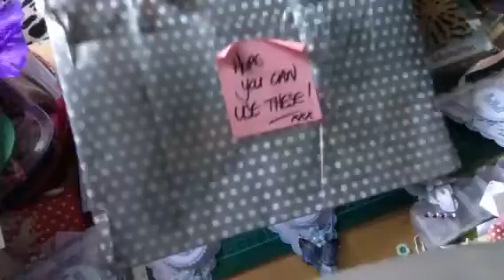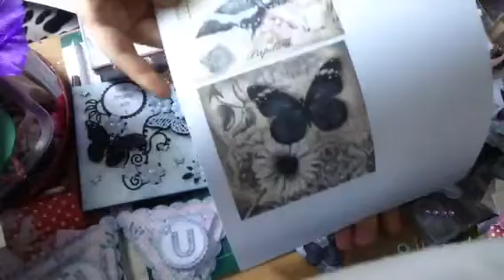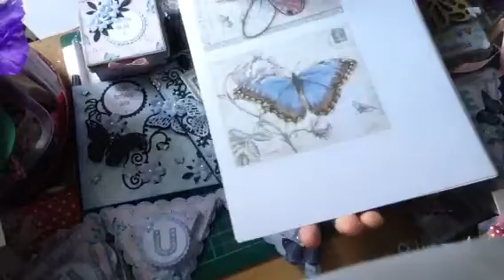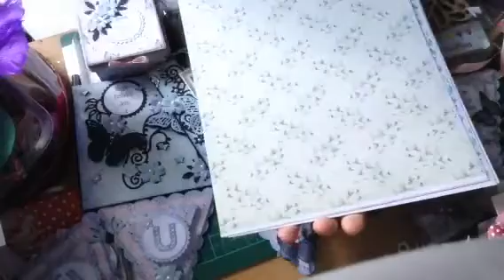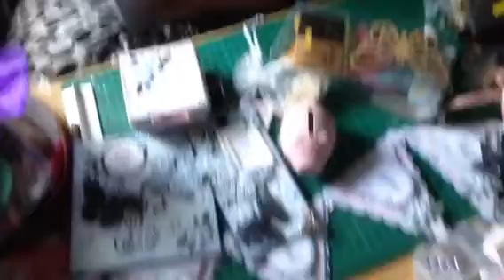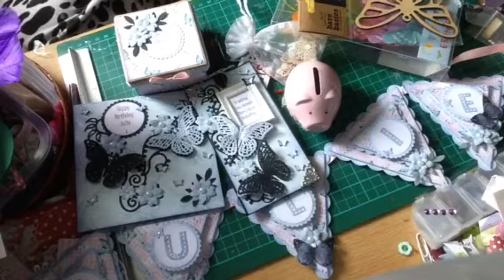Part 3 enter to my challenge from blackcatcrafts13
I just wanna take this time to say thank you dee ever so much for all you made and sent I love it all and it means a lot Hun thanks x please all go check or channel out and give her a sub